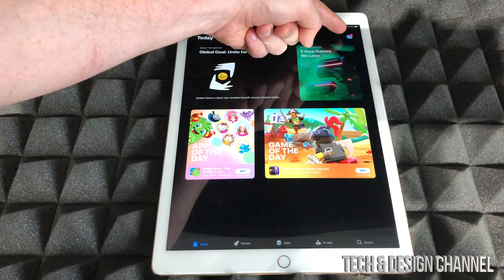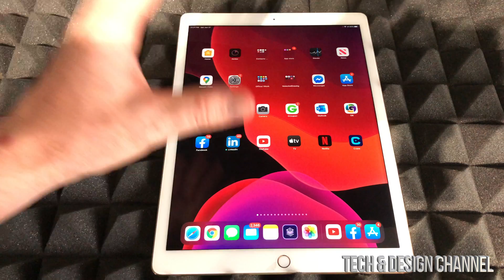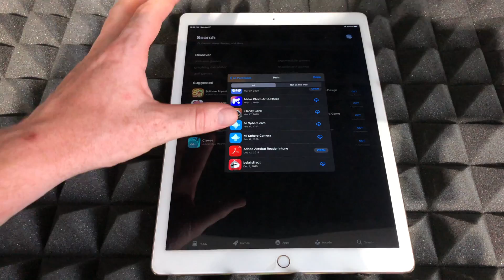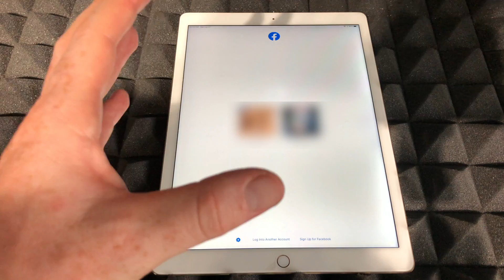How to FIX Crashing Apps on iOS 13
App Closes right away when trying to open, iOS 13 fix